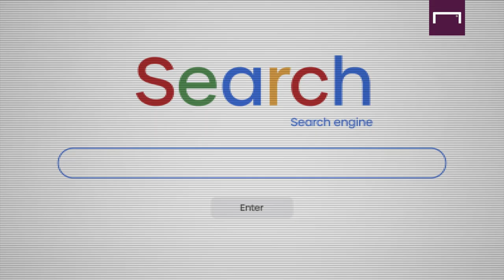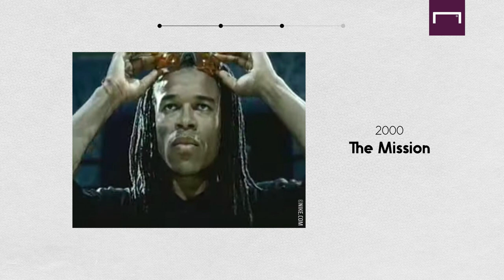When Ronaldinho's Nike ad broke the internet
Remember when Ronaldinho broke the internet?

In 2005 Barcelona was the scene for a Nike Ad campaign that not only time stamped one of the world’s best ever players at the peak of his powers but also made internet history…

FCB star player Ronaldinho was presented with his own signature pair of Nike Air Legend Tiempo boots. The player’s mystique, the design of the boot itself and the question over whether it was real or not, drove a feverous interest that meant the clip became the first video to reach one million YouTube views.

0:00 - YouTube origins
1:35 - Ronaldinho joins Barcelona
2:38 - Laporta, Rosell & Nike
3:16 - The Gazpacho Match
4:32 - Touch of Gold advert
6:02 - The advert: was it fake?
6:46 - The boot
8:13 - Ronaldinho: cultural impact